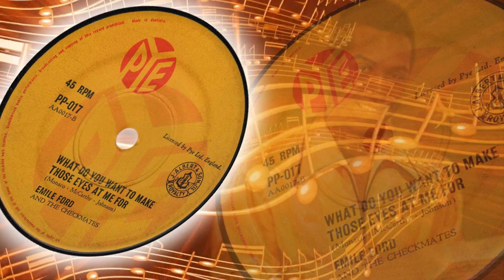Emile Ford And The Checkmates - What Do You Want To Make Those Eyes At Me For (1959)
1959 song that went to # 1 in the UK. Also # 1 in Australia. Covered by Shakin' Stevens in 1987 where it went to # 5 in the UK. The song was co-produced by Ford and Joe Meek. Ford's version was # 1 for 6 weeks in the UK  and earned him a gold record.